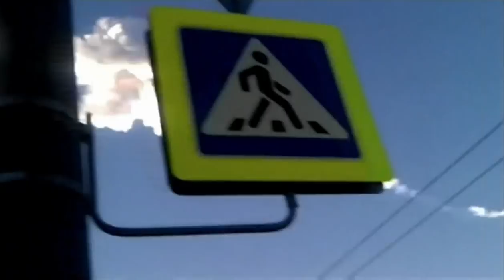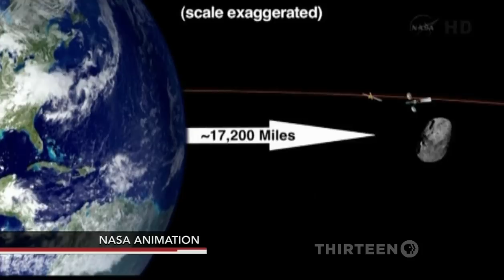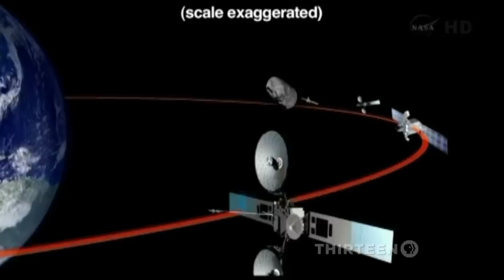Meteor Explodes Over Central Russia Triggering Destructive Sonic Blast - Dr. Neil deGrasse Tyson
Travelling at hypersonic speed, the meteor -- seen above the city of Chelyabinsk, east of the Ural mountains -- exploded and the resulting shock wave smashed windows and set off car alarms. Dr. Neil deGrasse Tyson explains the phenomenon.